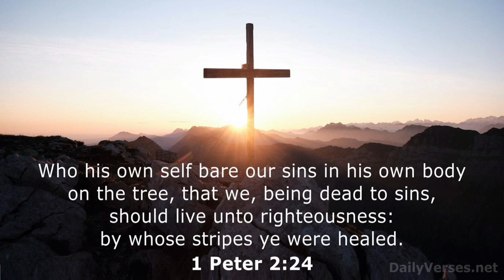We need you every hour.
Hi Friends may you be blessed.
I was reading Isaiah Chapter 58  this song came to mind. "I need you every hour hymn"

As I read what stood out to me is that Yahweh
wants his people to be aware of their transgression, it should be made known to them in verse one (1)we see how he told Isaiah "Cry aloud, spare not, lift up thy voice as a trumpet, and show my people their transgression and the house of Jacob their sins.
That qualifies  all men in their transgression for God is  a God that WARNS.
They had a Issue of finding their OWN PLEASURE...

~BY THE WAY THATS ALL SATAN SELLING,...MORE AND MORE self pleasure..THESE DAYs TO KEEP YOU away from Christ Jesus plan of salvation.

In verse 3 they claim they fasted and afflicted their soul for him to see and have knowlege but God confirmed yes they fasted and afflicted their soul however " Behold, in the day of your fast ye find pleasure, and exact all your labours."

Verse 4 " Behold ye fast for strife and debate, to smite with the fist of wickedness, ye shall not fast as ye do this day, to make your voice to be heard on high"
Fam, I certainly can't be like the Jews neither should you.
We all if we are reckless could fall short of God's glory as them but thanks be unto Almighty though the Jew fall short he told them exactly what to do to fullfill his glory, it was up to them to follow. So it is up to us to follow.  ( read further the whole chapter)

Basically he has choosen a fast for them a day not  to find their own pleasure but rather for them to afflict their souls, to bow down their head to bulrush and to spread sackcloth and ashes under themself  for such a fast is to
1) loose the band of wickness
2) loose heavy burdens
3) let the oppress go free
4) that ye may break every yoke
5) that they may deal thy bread to the hungry
6) bring the poor  that are cast out into their  house
7) cover the naked
8)then light shall break forth as  the morning
9) their health shall spring forth speedly
10) thy righteouness shall go before them
11) the glory of the Lord shall be their reward
12 ) then shall they call and the Lord shall answer
13) they shall cry and he shall say " Here I am" ( Isaiah 58:9)

He wanted them, today that includes us to put away from the mids of us the yoke, stop putting forth of thy finger, stop speaking vanity, draw out our soul to be hunger and STEADFASTLY afflict our souls for then shall light rise in obscurity and our darkness will be as noon day .infact God will guide us continously and steadfast our soul in drought and make fat our bones, we shall be like a watered garden and like a spring of water, whose water fail not.

 Verse 12 " And they that shall be of thee shall build old waste places: thou shall raise up the foundation of many generations; and thou shall  be called, the repairer of the breach, The restorer of the path to dwell."

Mmm, It has to be that we Love God for being God in his wrath, rebuke, instruction, sacrifice, warning, holyness, grace and mercy basically his  image and likeness ...his Divine Nature.
We can't want just want be  associated with him but not truly involve or partake  of the CALLING and sound doctrine unto which we are called, we are his inheritance. ❤